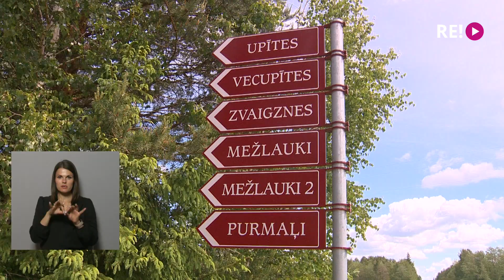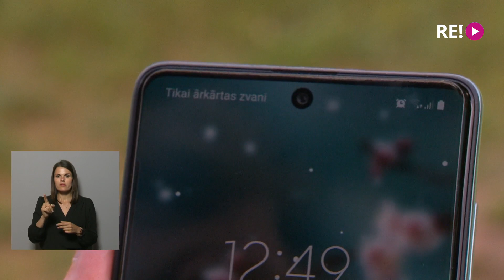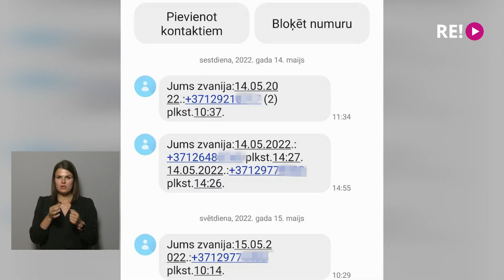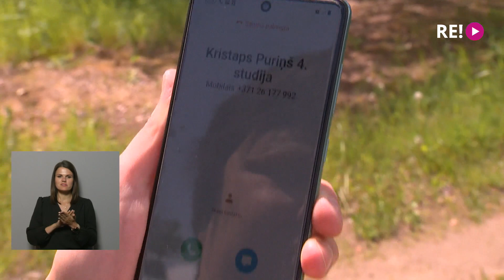Kādēļ Sēlijā pēc uzlabojumiem bāzes stacijā pazuda mobilie sakari?